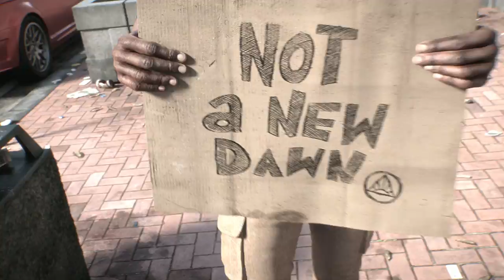Watch_Dogs 2: Cinematic reveal trailer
Announcement Trailer for the new "Watch_Dogs 2" game by Ubisoft!

Director: Damian Nenow
Art. director: Jakub Jabłoński
CG supervisor: Tomasz Sawiński
Executive producer: Prokop Piotr